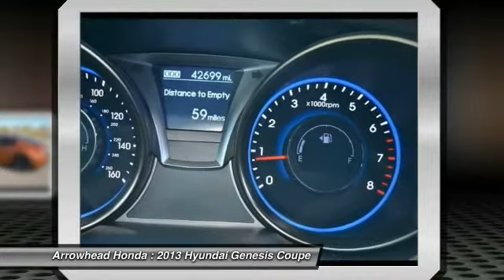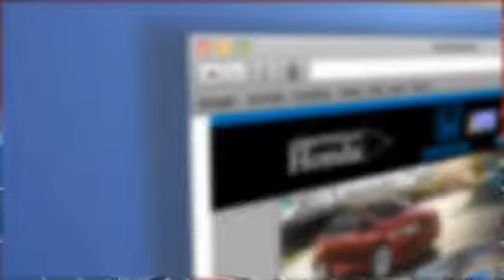2013 Hyundai Genesis Coupe Peoria AZ H3526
2013 Hyundai Genesis Coupe 2.0T

Arrowhead Honda
8380 West Bell Road

Turbo! Don't let the miles fool you! Is selling this Catalunya Copper Metallic HyundaiGenesis Coupe 2.0T in Peoria. Who could say no to a truly wonderful car like this fantastic 2013 Hyundai Genesis Coupe? This great Hyundai is one of the most sought after used vehicles on the market because it NEVER lets owners down. to view a Free Price Check! Call, click, or stop by, we don't expect this vehicle to stay on the lot for long!